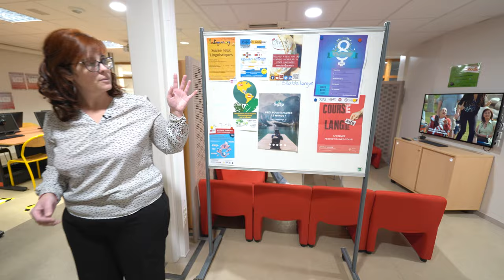Visite du Centre de Relation Internationales et de Langues CRIL de l'IUT Toulouse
Marie, Emmanuelle et Mila vous font découvrir le CRIL, Centre de Relations Internationales et de Langues à l’IUT Paul Sabatier, à Toulouse, campus Rangueil !

Le CRIL, c'est un centre de langues avec des tuteurs et de nombreux équipements pour vous faire travailler les langues de façon différente et amusante

📺 1 cosy corner, pour regarder des films ou des séries en anglais ou en espagnol ;
💻 1 salle d'auto-formation ;
🗣 1 learning lab pour travailler l'oral grâce à des ateliers de conversation ;
👉 1 salle dédiée à d'autres activités (cluedo, karaoké...)

Au CRIL, il y aussi le service des Relations Internationales qui est là pour accueillir les étudiants étrangers et vous accompagner dans vos démarches de mobilité.